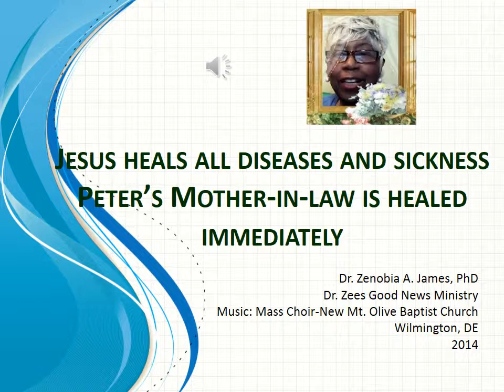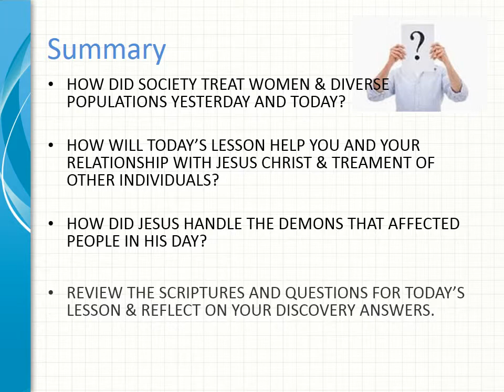Jesus heals all manner of diseases and sickness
Where is your faith? A short research lesson for you to explore.
Jesus can heal all manner diseases & sickness immediately